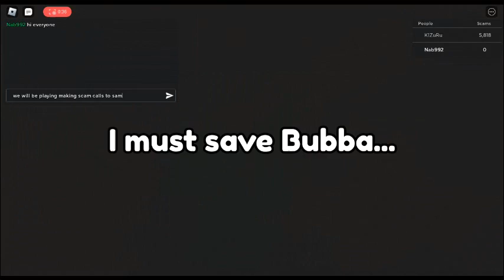making scam calls to save your best friend tycoon gameplay